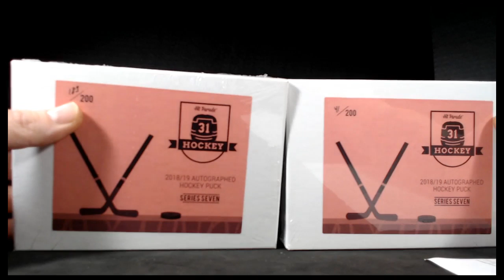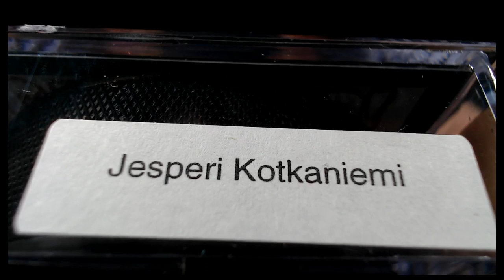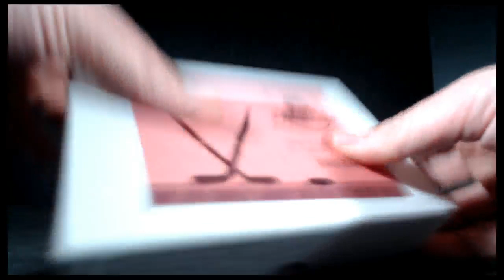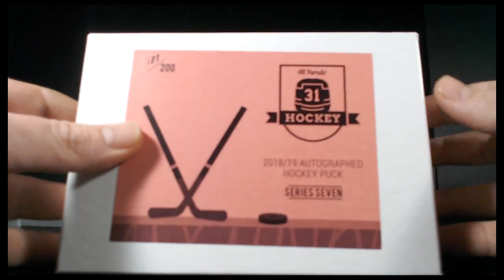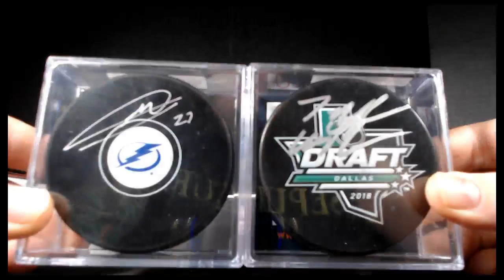Hit Parade Autographed Hockey Puck 2 Box Break #3 ( Ebay 4/27/19 )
Live Case Breaks
Baseball, Football, Basketball